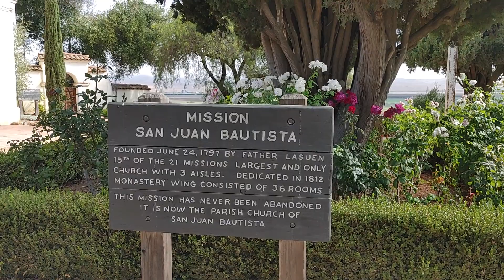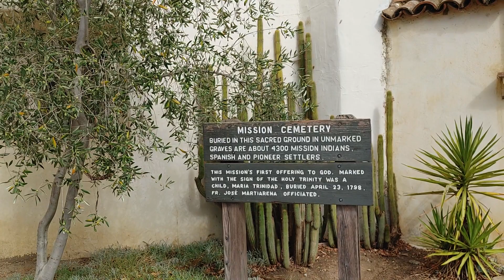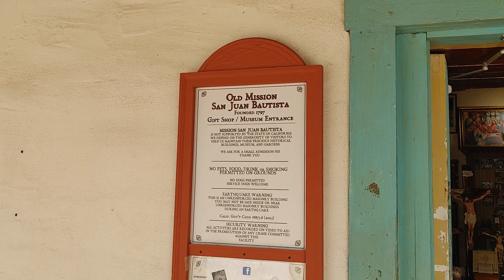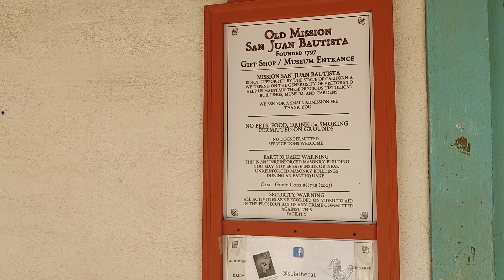San Juan Bautista Spanish mission. Scenes from the movie Vertigo filmed here.